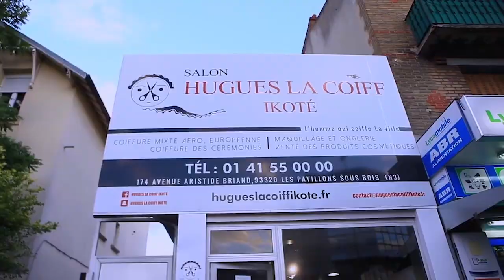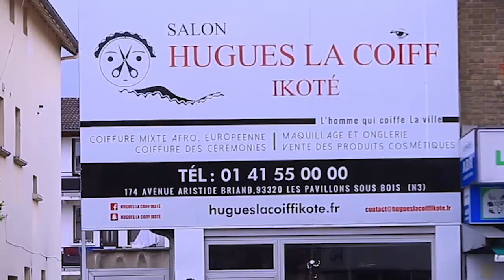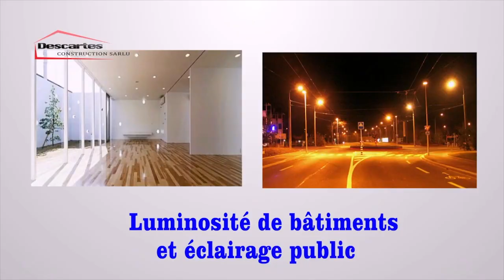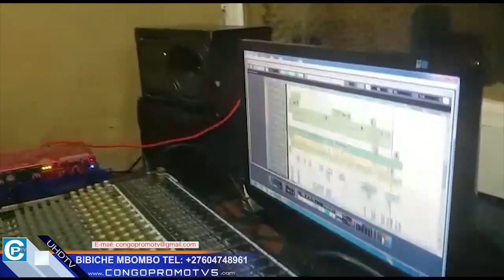SCANDAL | BOYOKA MAKAMBU YA SOMO GRANDE SOEUR YA JAËL SHOW A DÉVOILÉ PONA LEKI NAYE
SCANDAL | BOYOKA MAKAMBU YA SOMO GRANDE SOEUR YA JAËL SHOW A DÉVOILÉ PONA LEKI NAYE NAKAMBU ASALA YE DEPUIS AFRIC DU SUD EYINDI YA DÉGÂT TOLANDA...